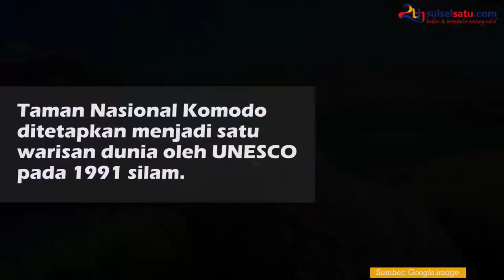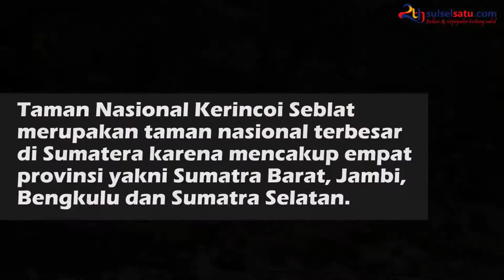Ini 4 Taman Nasional di Indonesia yang Masuk Situs Warisan UNESCO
SULSELSATU.com - Berikut empat taman nasional di Indonesia yang masuk dalam situs warisan dunia UNESCO yang bisa kamu kunjungi.